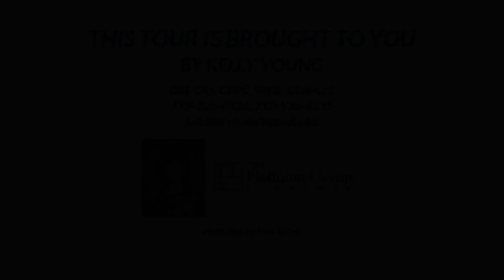123 Homestead Dr, Woodland Park CO 80863, USA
123 Homestead Dr, Woodland Park CO 80863, USA